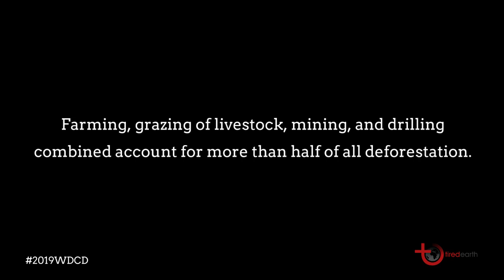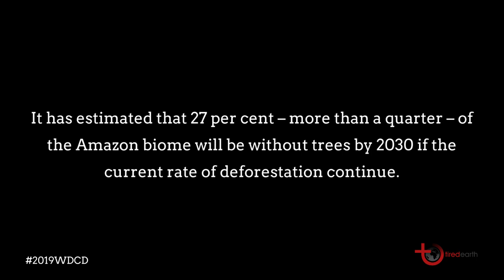World Day to Combat Desertification and Drought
The word ‘desertification’ may seem like a word
depicting very distant and abstract environmental problem that most of us do not consider being important in our daily lives. But we couldn’t be more mistaken, for desertification is slowly creeping up into our lives and has the power to change everything.